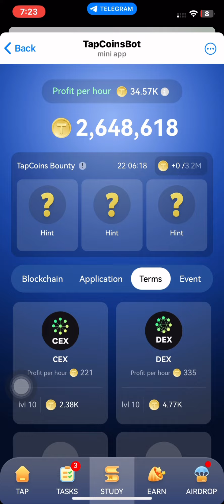4 October Tap Coin New Daily Bounty | Tap CoinDaily Combo Today New